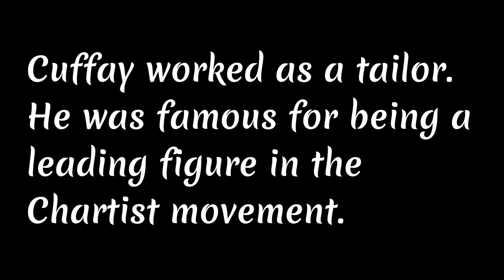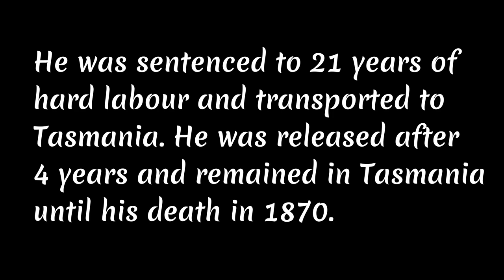Britain's Black Victorians: The Untold Story of William Cuffay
Dive into the fascinating world of Britain's Black Victorians as we uncover the remarkable life of William Cuffay, a prominent figure in the Chartist movement. Born to a freed slave and an English woman, Cuffay's journey from humble beginnings to becoming a key player in the fight for workers' rights is a testament to his resilience and determination. In this captivating video, we'll explore the challenges he faced, his unwavering commitment to social justice, and the lasting impact of his contributions to British history. Join us as we shed light on the untold story of William Cuffay and celebrate the legacy of this extraordinary Black Victorian.

Hackney Museum Collection
National Portrait Gallery
The Voice Online